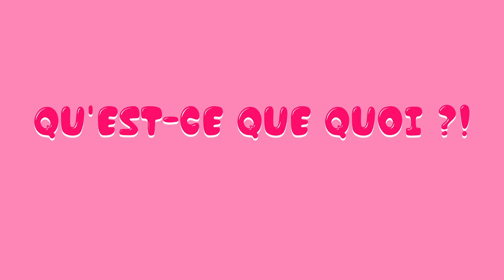QU'EST-CE QUE QUOI ?! - Transidentité - Shetoutcourt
J'ai hésité à parler de transidentité dans cet abécédaire. Après tout, les femmes trans sont des femmes. Mais je trouvais qu'il était important de donner la parole à une concernée pour se faire entendre. J'espère que la vidéo vous plaira, n'hésitez pas à la partager, c'est important !

“Qu’est-ce que quoi ?!” est un abécédaire du féminisme. Chaque dimanche, je vous emmène à la (re)découverte d’un mot qui appartient au langage féministe pour mieux le comprendre et l’appréhender.

Le compte Le Coin des LGBT+ qui permet de se tenir au courant de l’actualité

Soutenez la fondation le Refuge qui vient notamment en aide aux ado trans rejeté·es par leurs familles